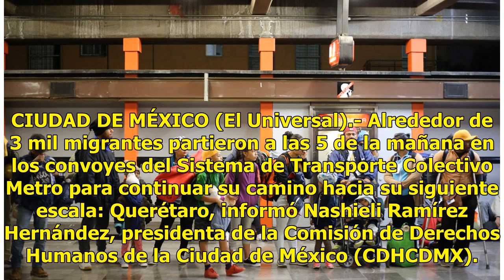Migrantes parten hacia Querétaro - El Diario de Yucatán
CIUDAD DE MÉXICO (El Universal).- Alrededor de 3 mil migrantes partieron a las 5 de la mañana en los convoyes del Sistema de Transporte Colectivo Metro para continuar su camino hacia su siguiente escala: Querétaro, informó Nashieli Ramírez Hernández, presidenta de la Comisión de Derechos Humanos de ...